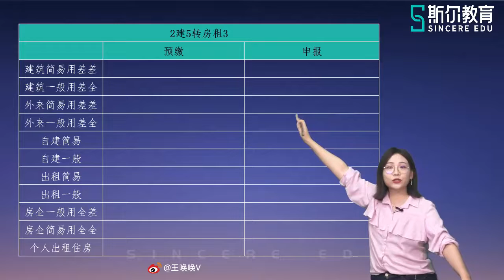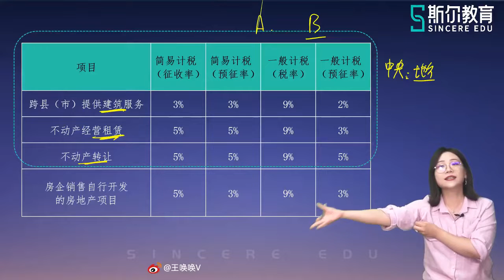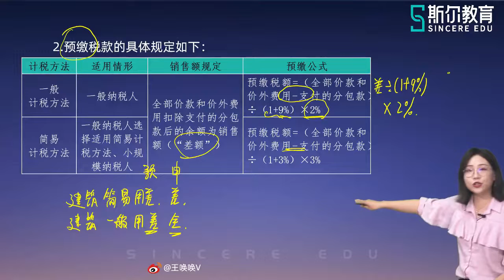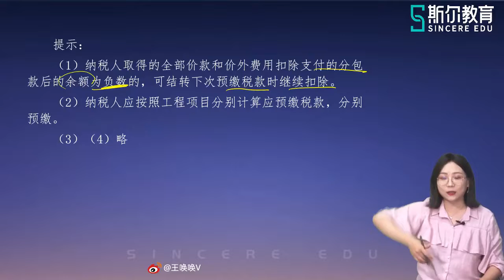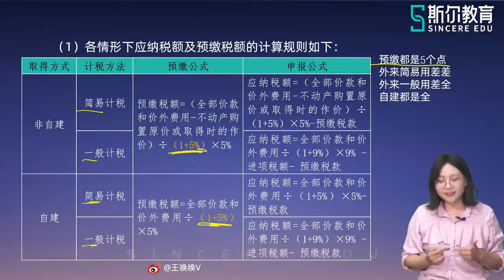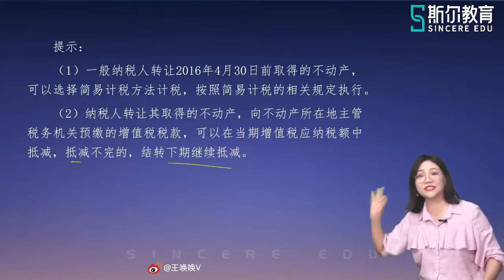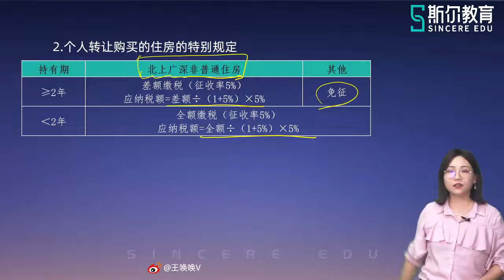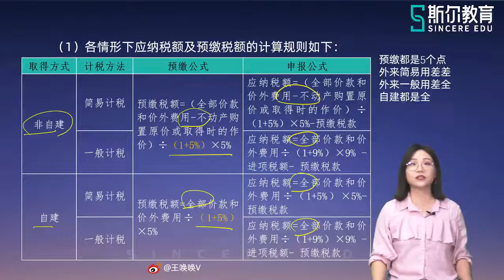2022 税务师 税法一 王唤唤 基础进阶班【20】第二节 特定企业（交易行为）的增值税政策（一）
2022 税务师 税法一 王唤唤 基础进阶班